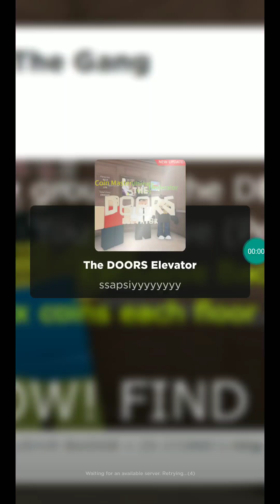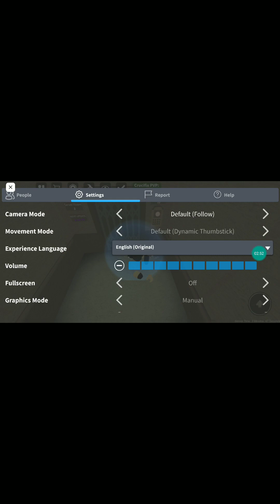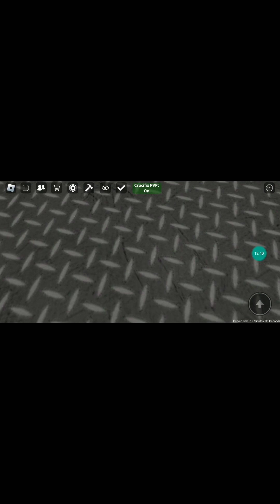The doors elevator 🗿